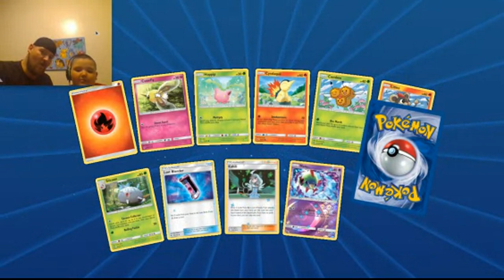GhostWolfs Giveaway pulls!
We've been hanging out with Pokemon streamers and cleaning up in the giveaways! Le'ts go see what we got! We forgot to show all of the cool stuff we got from HustleNFather on top of the goodies so we showed them in another video. I even took notes to remember!